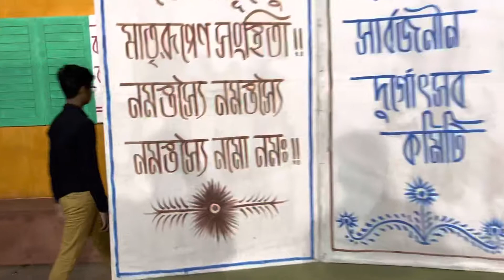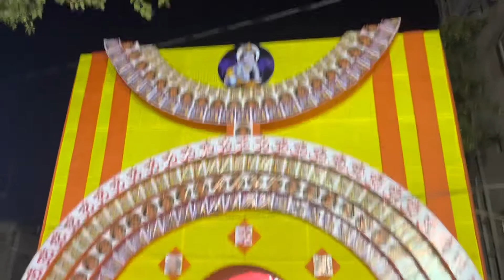পঞ্চমীর দিনে আন্দুল গেলাম // Andul Durga Puja pandal 2022